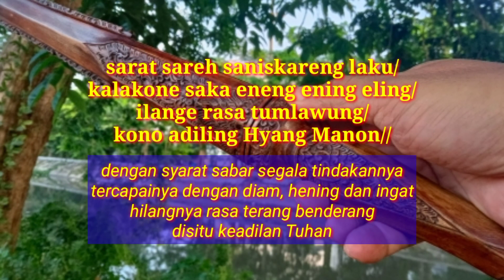TOMBAK PUSAKA dengan PAMOR BUNTEL MAYIT..!!! BENARKAH HARUS HATI-HATI dengan PAMOR INI...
Tombak ini memiliki pamor Buntel Mayit yang oleh sebagian orang biasanya dihindari. BENARKAH jenis pamor ini adalah pemilih dan tidak boleh dimiliki oleh sembarang orang??

Silahkan simak videonya untuk lebih jelasnya...

Tombak Pusaka
Pamor Buntel Mayit
Pamor Buntel Mayat
Pamor Gubet
Pamor Selendang